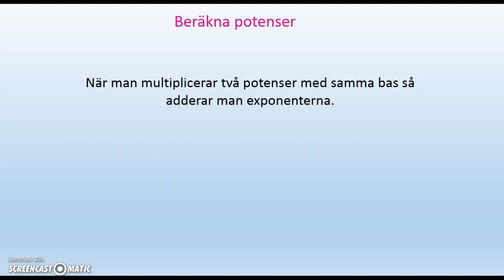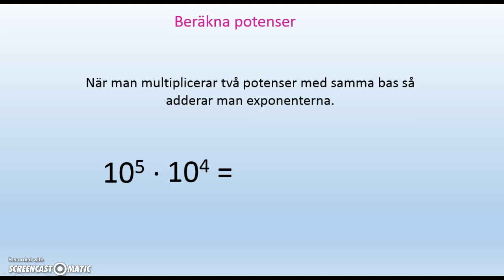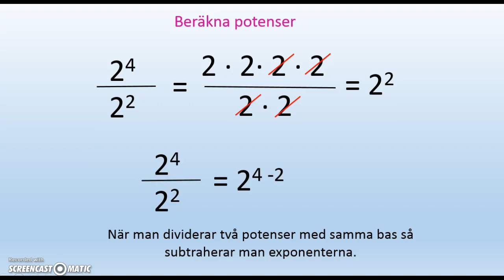multiplikation o division med potenser